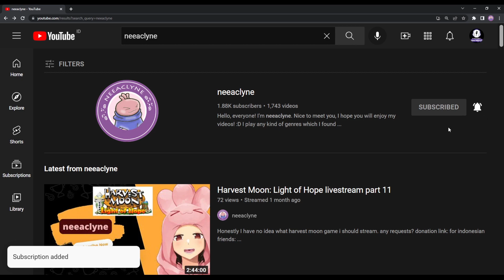[Best answer] Fireworks festival with Gordy - Story of Seasons: A Wonderful Life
neeaclyne